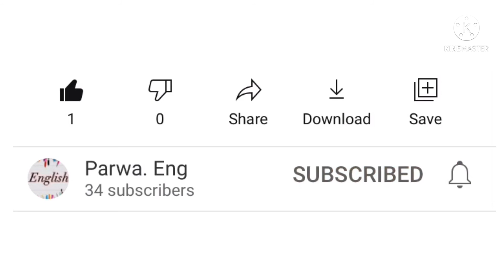فێربونی زمانی ئینگلیزی / learning English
Meaning of ( fat ,slim ,overeat ,diet ) learning in Kurdish language
فێربونی مانای وشەکانی ( قەڵەو لاواز زۆرخۆر خۆلاوازکردن ( ڕێجیم ) )بە ھیوای سوود بینین
بۆ ئەوەی سوودی زیاتر وەرگریت فۆلۆوی ئینستەگرامەکەم بکەن